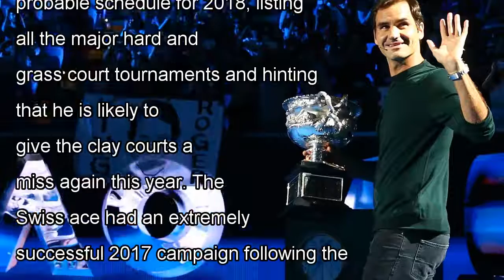Roger federer revealed his schedule for the year 2018, making notable omissions from the schedule b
Roger federer revealed his schedule for the year 2018, making notable omissions from the schedule by j. News
Roger Federer has disclosed his probable schedule for 2018, listing all the major hard and grass court tournaments and h...